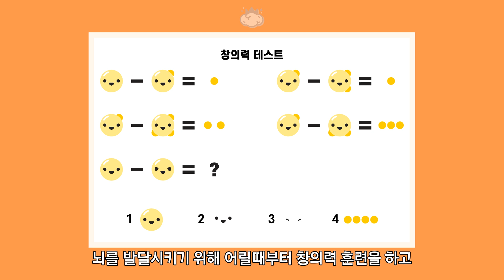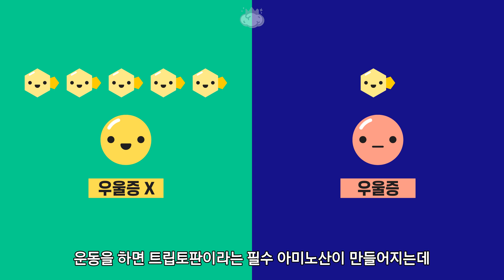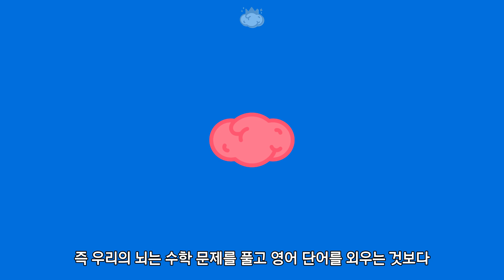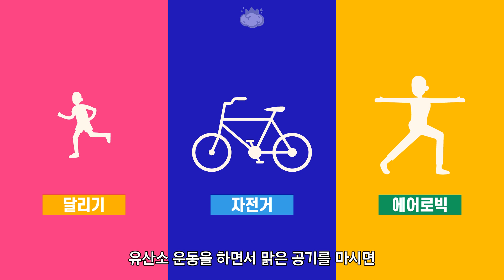운동이 뇌에 미치는 영향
시험에서 좋은 성적을 내기 위해 열심히 공부합니다
그런데 공부를 하는 것만큼 운동을 하는 것도 중요하다고 합니다

우리는 왜 운동을 해야하며 운동은 뇌에 어떤 영향을 미치는 것일까요?

이 영상은 출판사 북라이프의 지원을 받아 만들어졌습니다